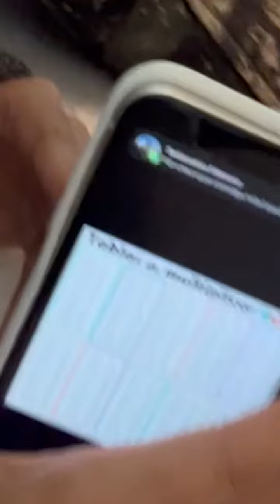Enseñandole las tablas de MULTIPLICAR A @KikeJav !